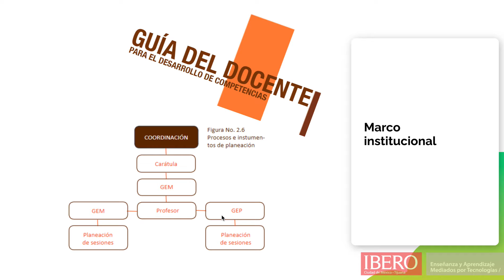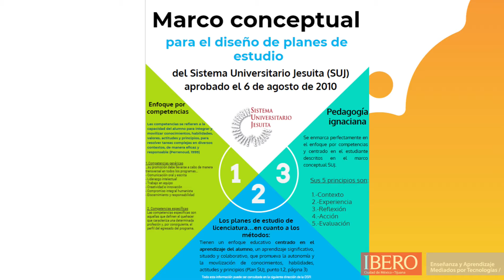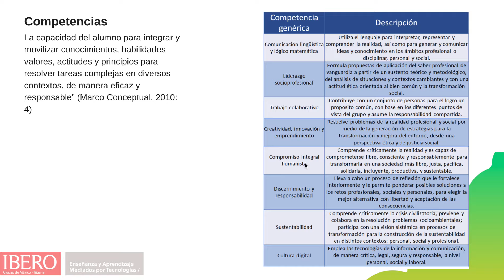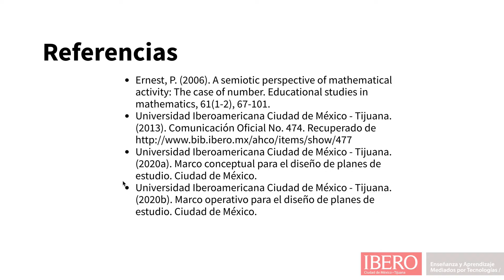Videolección: Punto de partida